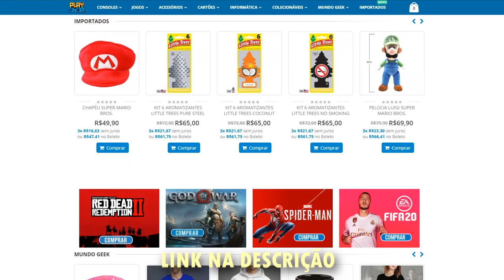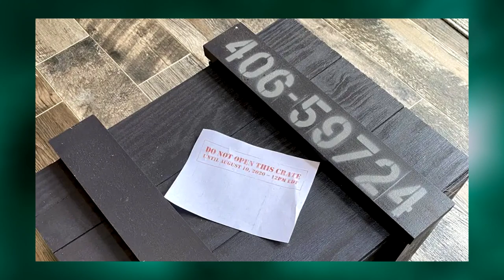NOVO CALL OF DUTY CHEGARÁ AINDA EM 2020 ! | VAZAMENTOS ..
Call of duty Cold War promete ser o próximo jogo da franquia, que por sinal tem foco no tempo da guerra fria !